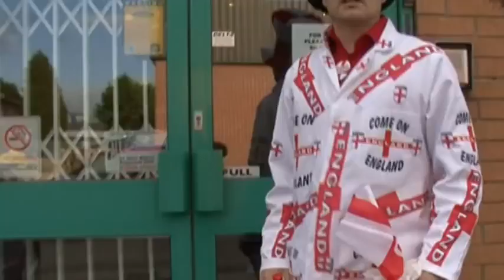Frank Plank Performs World Cup Song at Peak FM and Saltergate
The zany Frank Plank performs his World Song - 'Fabio Capello (We Can Live Our Dream)' - at Peak FM in Chesterfield and Saltergate (home of Chesterfield FC). There's also footage of Frank performing in Hasland, Chesterfield, where he stopped the traffic with his crazy antics!

Thanks to Peak FM presenters Sean Goldsmith and Becky Measures for their support.